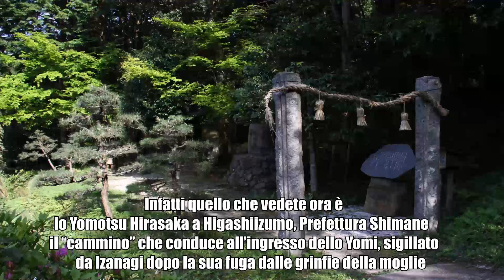Morte! #4 - Secondo il Mito Giapponese-Shintoista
Ritorniamo nell'allegrissima serie "Morte!" per parlare delle credenze sull'aldilà Made in Japan. Settimana prossima analizzeremo quelle buddhiste, ma oggi potrete godervi tutte le credenze shintoiste della vita oltre la vita! Buona visione!